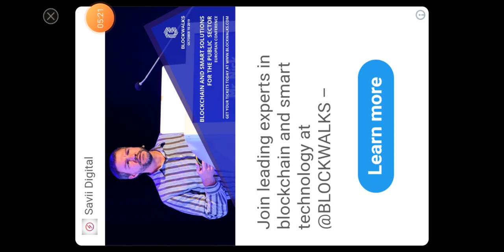Crafting and Building 8.rész